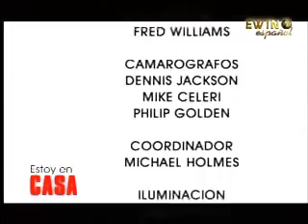3/3 Mi confesión ante Dios - Ph.D. Fernando Casanova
(EWTN) El Dr. Fernando Casanova nos explica los temas con los que tuvo que lidiar en su proceso de conversión al catolicismo. Las verdades de fe que descubrió despues dejar su denominación pentecostal y confrontarse al problema de la división de cristianos y al relativismo de las sectas.